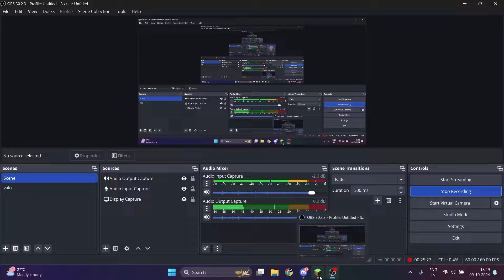Minecraft but Everything is WIERD....(മലയാളം)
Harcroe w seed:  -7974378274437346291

My Specs-
Mic + Headphones - REDGEAR COSMO 7.1
Recording - OBS + Nvidia shadowplay
Editing -  Premiere pro
Thumbnail -  Photoshop
Shader - Complementary Shaders